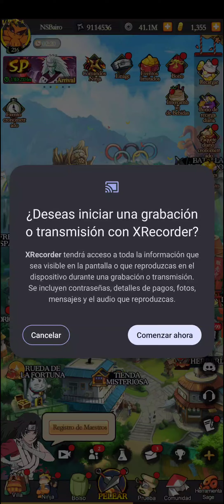Aprende aprovechar los NUEVOS descuentos en 5 minutos | Nindo Sprint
Hago contenido de juegos de Naruto (Nindo Sprint) y la de 7DS Grand Cross, espero traer más contenido al canal, si mi contenido te gusta y te sirve te animo a que me apoyes con tu suscripción, también puedes seguirme en mis redes sociales: